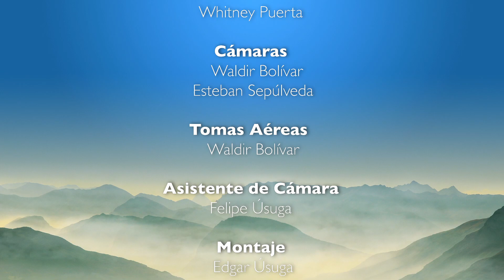Antioquia Asombrosa, Campamento: entre caminos dulces y cascadas majestuosas - Teleantioquia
Este lugar es Campamento, municipio de calles onduladas, nubes bajas y tantos cultivos de caña como cuencas hidrográficas y espacios por explorar. Un panorama alentador para que Nancy y José vivan una experiencia memorable en su recorrido excepcional